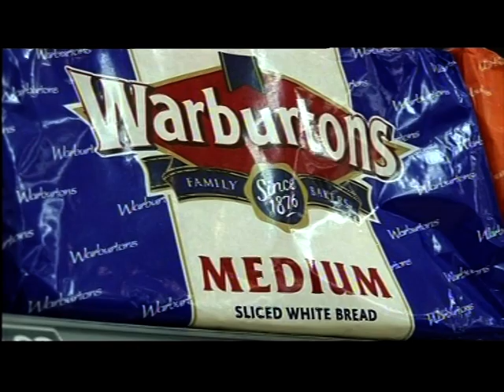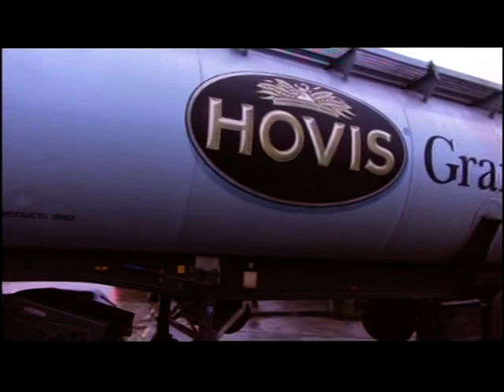Birmingham: Hovis - Premier Foods to cut 500 jobs in bread division